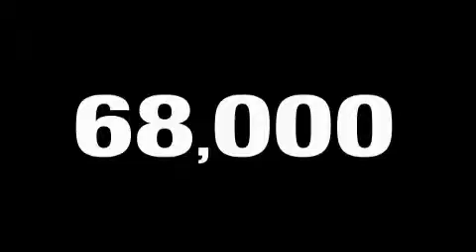Pre-Owned 2005 FORD RANGER Janesville WI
We've been honored to serve the Janesville  WI area, we promise that your experience at our dealership will exceed your expectations!

 Year: 2005
 Make: FORD
 Model: RANGER
 Engine: 4.0L V6

 Exterior: RED
 Miles: 67,587

 Gordie Boucher Ford Lincoln Mercury

 Welcome to Gordie Boucher Ford Lincon Mercury Mazda. As you browse around you will see the pride we have in our dealership. Here at Gordie Boucher Ford Lincoln Mercury Janesville, we devote ourselves to helping and serving our customers to the best of our ability. It is our honor to have you come in and drive the car of your dreams home. Our goal is to offer the most modern and convenient access for up-to-date and accurate information, which our customers have come to expect and rely upon for their entire auto needs.

 Used 2005 FORD RANGER Janesville  WI